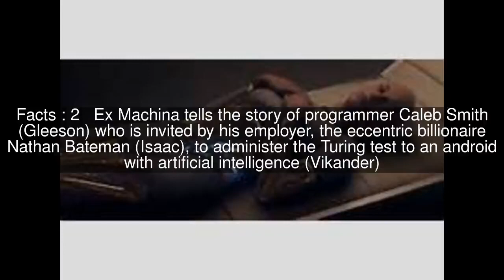Ex Machina (film) Top #5 Facts